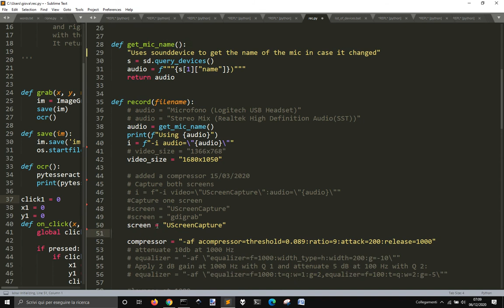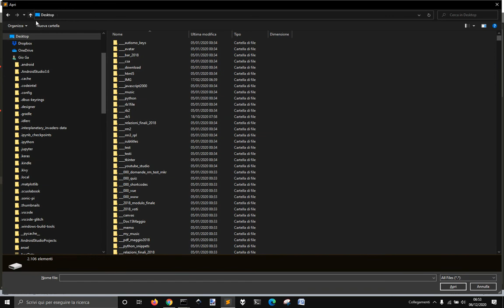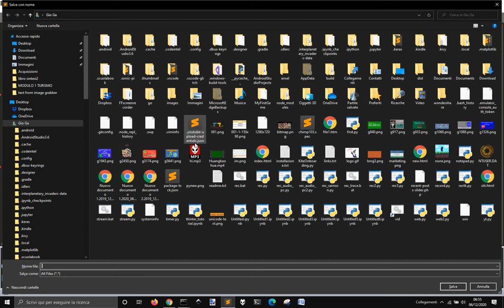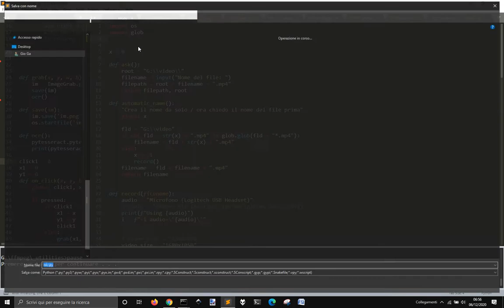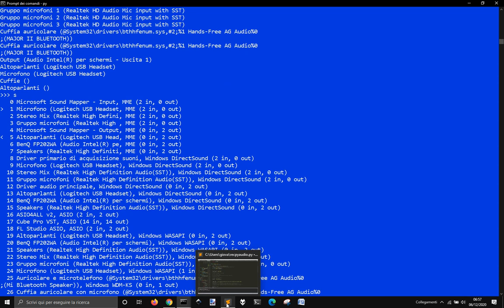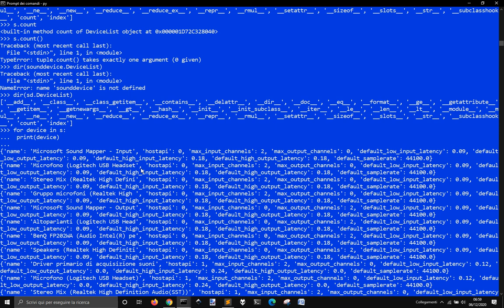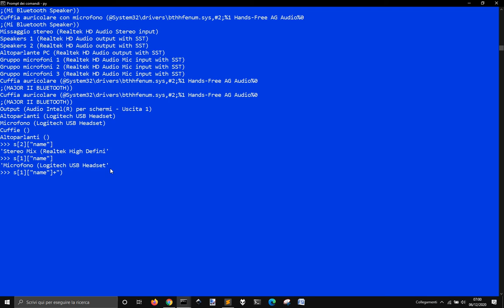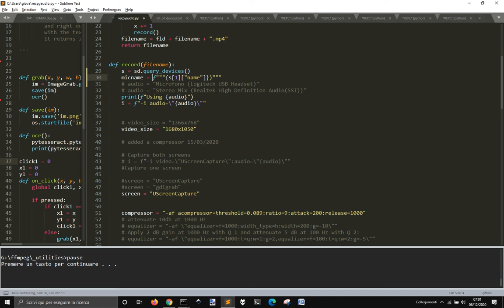Get the windows device name with Python and sounddevice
I needed to get the mic name to avoid changing a script that used it, every time I changed the mic or just the usb port for the mic. So I found that the sounddevice module was the best for my purpose and that's how easy is to get it and use it in a program that needs it. You can check the specs too of the devices